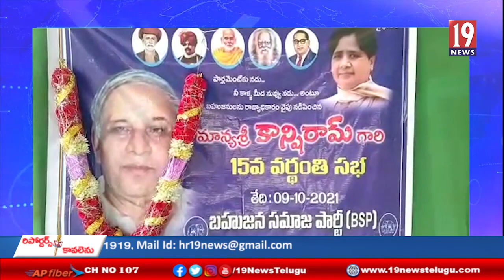పెద్దవడుగూరు మండల పరిధిలోని ఘనంగా కాన్షిరామ్ 15 వ వర్ధంతి -అనంతపురం జిల్లా